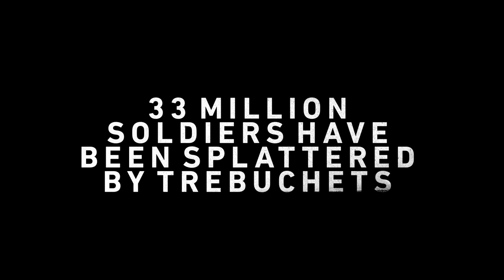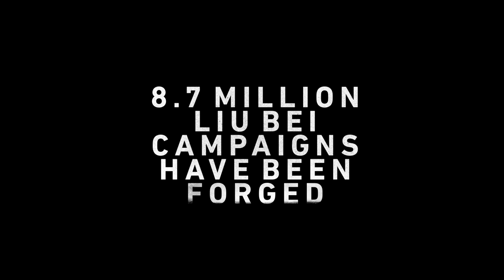Moving on from Total War: THREE KINGDOMS - Dev Update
After two years and seven DLC releases, we are now looking at the future of THREE KINGDOMS. Our development team has transitioned into pre-production for our next entry in this universe and we can't wait to continue this journey with you.